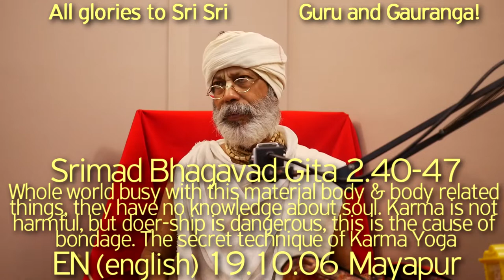SBru191006БГ2.40 Весь мир занят этим материальным телом и связанными с ним вещами, у него нет знаний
БГ 2.40-47 Весь мир занят этим материальным телом и связанными с ним вещами, у него нет знаний о душе. Карма не опасна, но считать себя делающим опасно, это причина рабства. Деятельность ради её плодов может вести вас из одной жизни в другую, без остановки. Секрет Карма Йоги заключается в том, чтобы совершать карму без какого-либо желания получить результат, все должно быть посвящено  Верховному Господу.